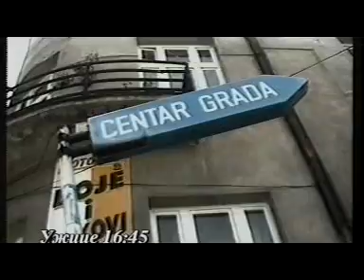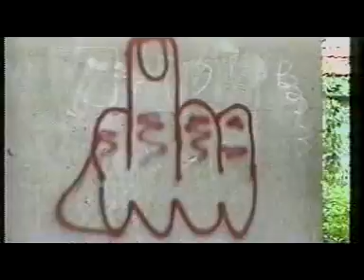Amerika Dole 1999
Spot snimljen i montiran u toku 1999 za vreme agresije NATO alijanse na tadasnju SR Jugoslaviju. Uzice.